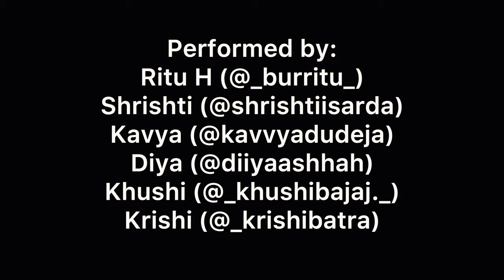Lar Gayiyaan| Gud Naal Ishq Mitha| Bridesmaids Sangeet Choreography| Burritu| Wedding Choreography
Hellu You All!!

The Wedding Series is here. !
Sangeet is incomplete without Bridesmaids performing for the dulhania.
A complete fun choreography by Team Burritu is here for you all to refer!!!

Thank You for hanging on to my channel and waiting for the videos! I am going to try to be as consistent as possible.

Let me know your reviews in the comment section below..

I hope you enjoyed watching the video as much as I enjoyed shooting for this one.

Choreography: Ritu H.
Performed By: Kavya Dudeja, Shrishti Sarda, Khushi Bajaj. Krishi Batra, Diya Shah, Ritu H.
Shot and Edited by: my very own favourite Raj Gandhi (IG: rajbutnotkapoor)

Love Love,
Keep Learning!
Keep Dancing :)